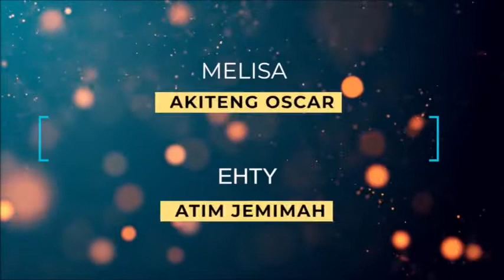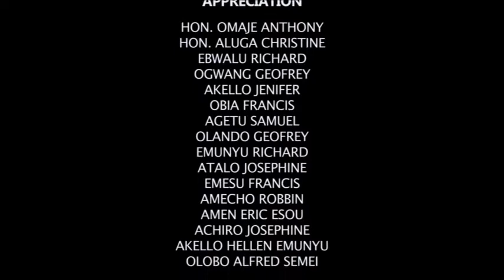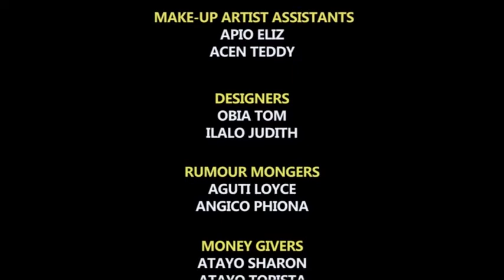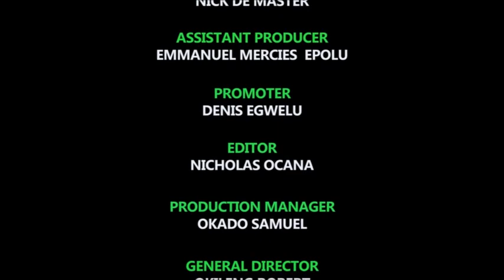Prince Ronney the hunter Part Two by PIMA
Ronney pretends not to be a Prince and decides to go hunting, during his visit at the Uncle's home in another kingdom called "Otiangel".
Prince Jairus of Otiangel kingdom and Prince Ronney both desire the same girl - Florah; where two elephants clash, the grass sufers!

This movie was released on 2/Oct/2021 starring Prince Ronney (Akol amos) and Florah (Acao Lydia), alongside Prince Jairus (Okado Samuel)